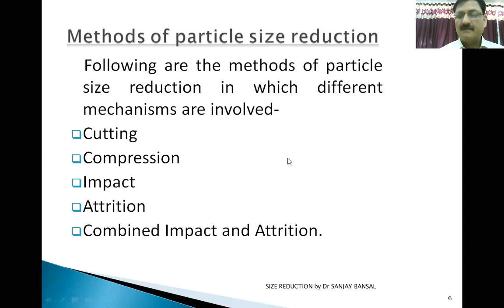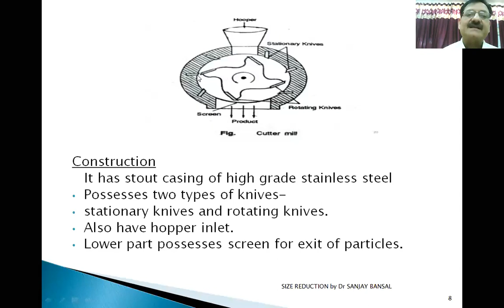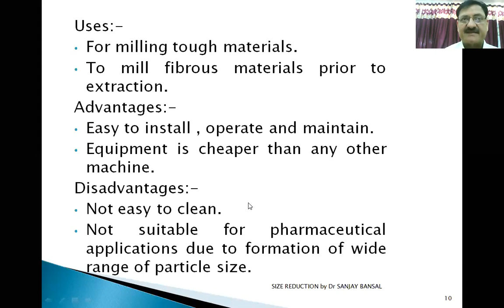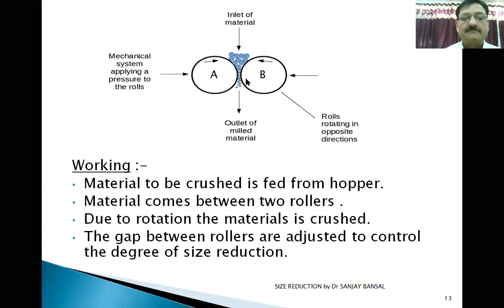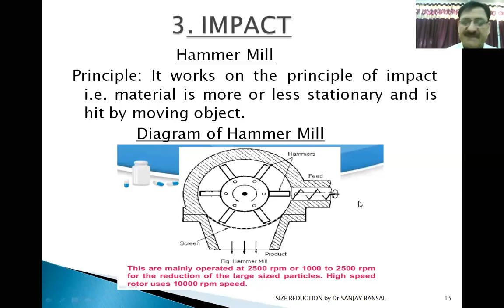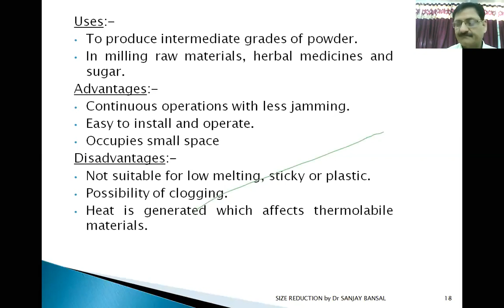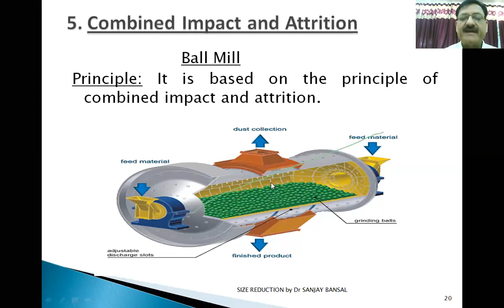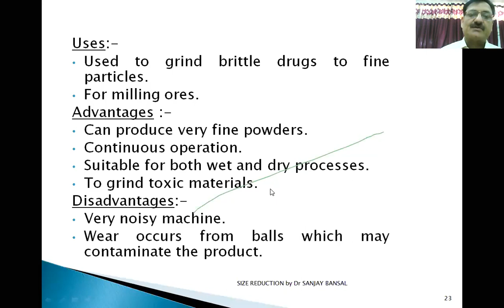SIZE REDUCTION PART 2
STUDENTS WILL LEARN DIFFERENT METHODS OF SIZE REDUCTION